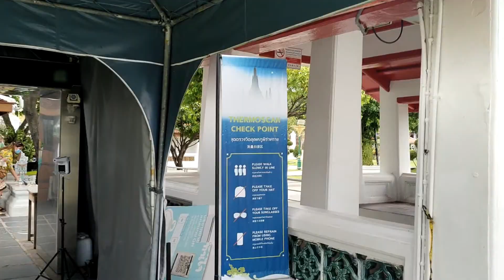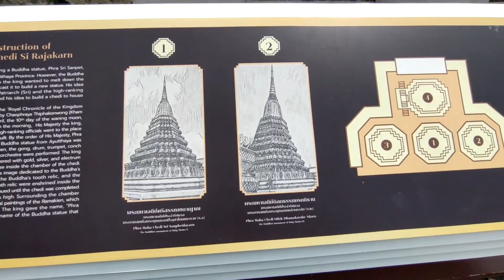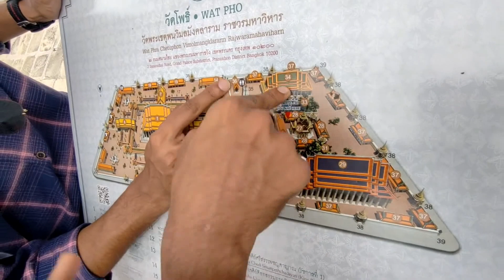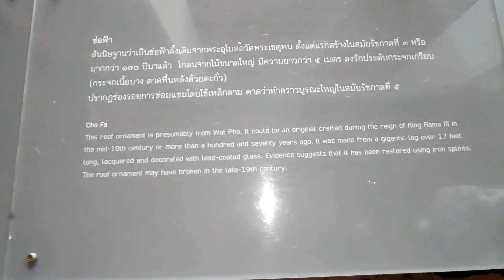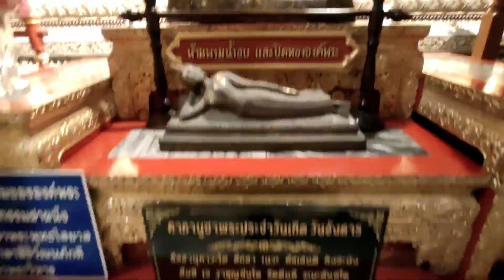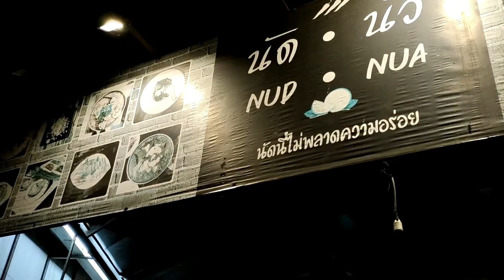Temple Run!!!! Vlog 07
please go visit these temples in bangkok as they are totally worth it!!!